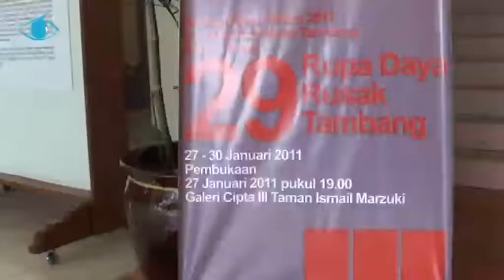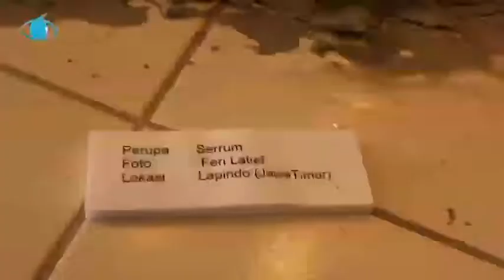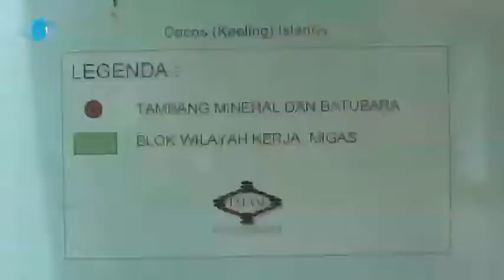Pameran 29 Rupa Daya Rusak Tambang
Dampak buruk eksplorasi tambang baik skala korporasi (perusahaan) maupun tradisional seluruh Indonesia tersebut terlihat jelas pada Pameran "29 Rupa Daya Rusak Tambang" di Galeri Cipta II Taman Ismail Marzuki (TIM) Jl. Cikini Raya Jakarta. Kamis sampai dengan Minggu (27-30 Januari 2011) lalu.

Pameran yang digagas Jaringan Advokasi Tambang (JATAM) bersama POROS menampilkan berbagai rupa 'hasil' pertambangan sampai dengan 2010 lalu, kondisi lingkungan dan keselamatan rakyat tergambar sedemikian mirisnya